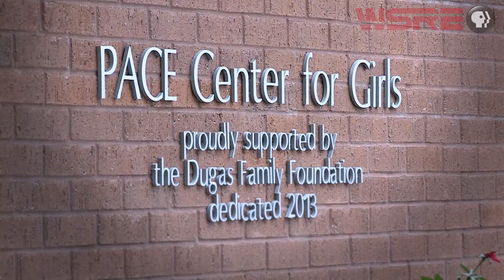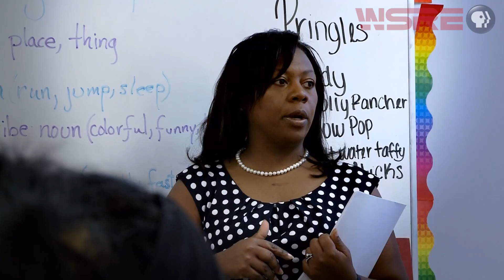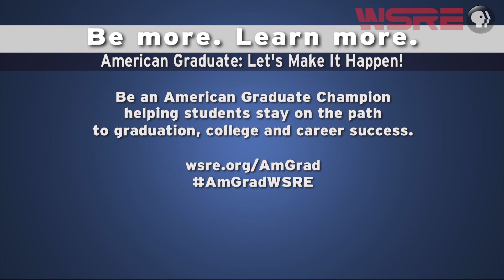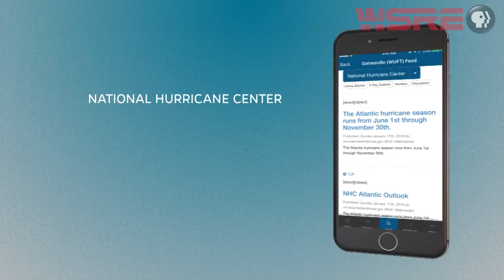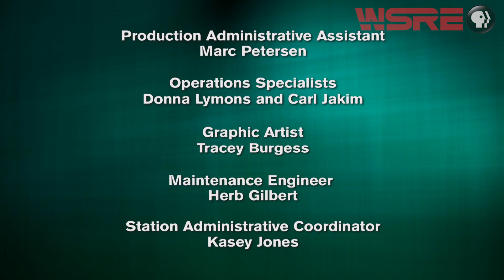Hospice and End of Life Care | inStudio | WSRE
Whether personally or acting as a caregiver for someone we love, we are all likely to be affected by issues surrounding end of life care. Decisions can be daunting, and often people are not sure which way to turn.  This edition of inStudio provides an in-depth discussion of hospice, what it is, how it works and who has access to hospice services. Jeff Weeks guests are Jason Owen with Kindred at Home; Cheryl Hamilton and Mark Smith with Emerald Coast Hospice; Jeff Mislevy, Cheryl Hamilton and Angela Bottesini with Covenant Care; and Diane Rhodes, who has worked as a volunteer with both Covenant Care and Emerald Coast Hospice.